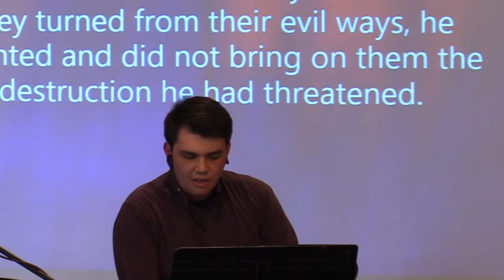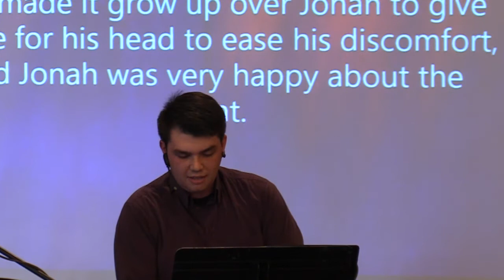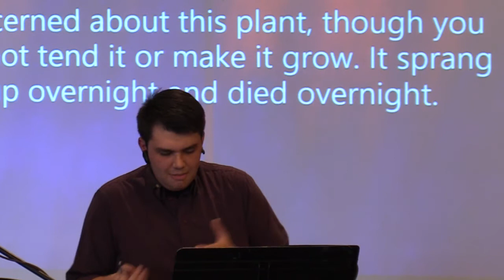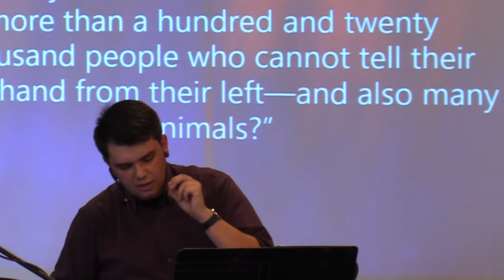August 14, 2022 - Caleb Kendrick - Jonah 3 & 4 " Lessons from the story of Jonah"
August 14, 2022:  Welcome to Hillside Community Church.  On today's broadcast, guest speaker Caleb Kendrick  explores the life and ministry of the prophet Jonah as he  takes God's message to the Assyrians in the ancient city of Nineveh as presented to us in Jonah 3 & 4.  There are many lessons to be learned from this story that apply today.  Our prayer is that God would speak to you through this message of contemplation.